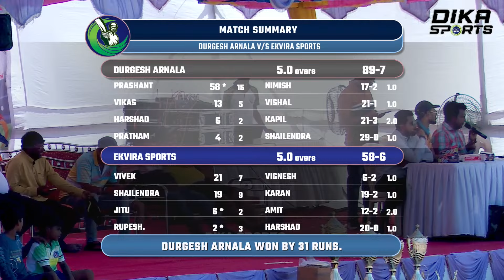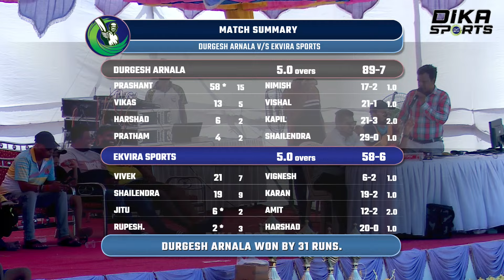EKVIRA SPORTS VS DURGESH ARNALA || NAIGAON KOLIWADA CHASHAK || DIKA SPORTS LIVE